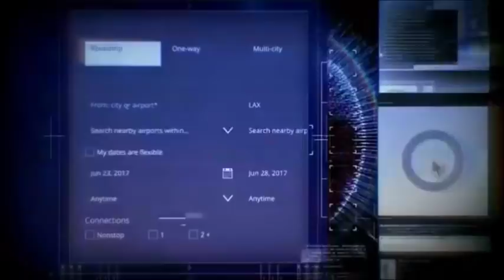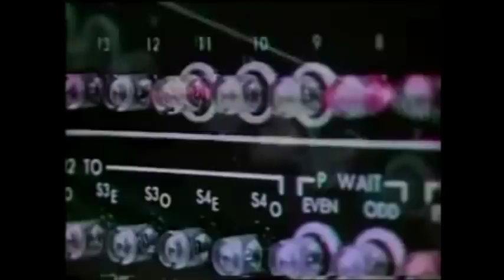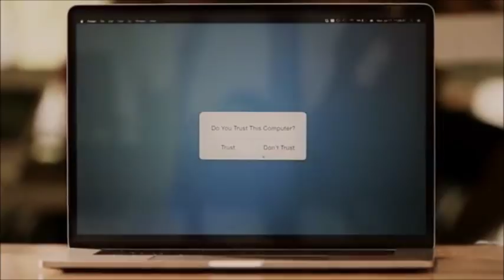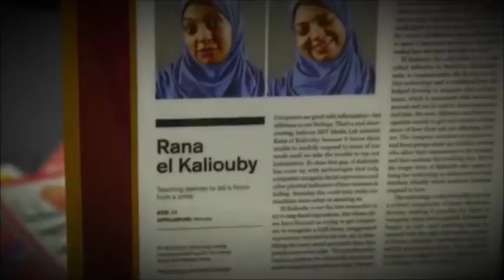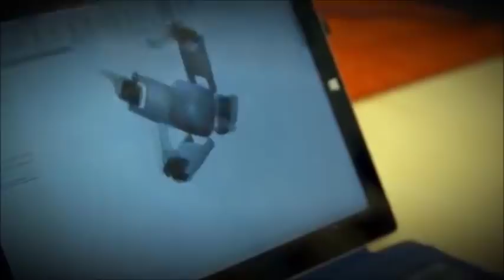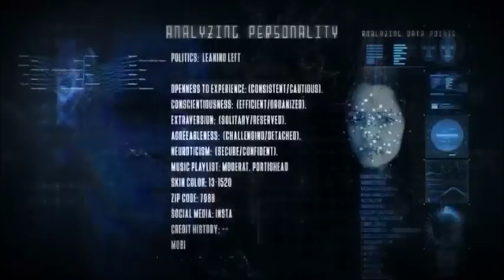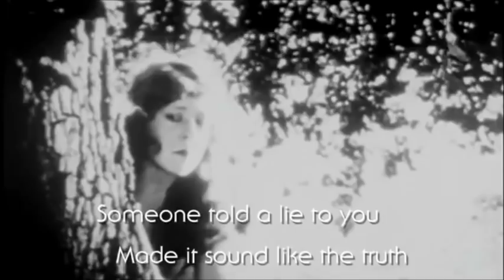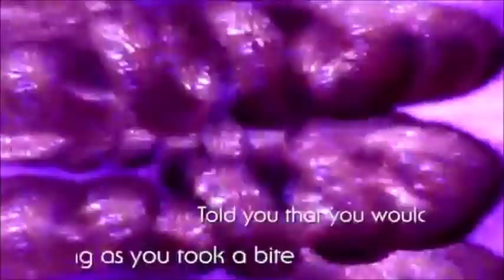"The only analog objects left, are us...." (Transhumanism)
"Do You Trust This Computer?" - Artificial Intelligence Documentary